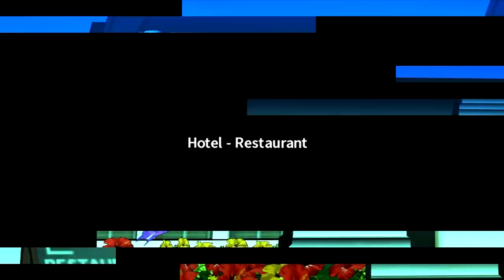Danganronpa 2: Goodbye Despair -2- Guess That Ultimate!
Well, I think my guesses were pretty accurate!
This is a 100% BLIND playthrough! - NO SPOILERS in the comments!
Helpful tips and tricks that don't spoil are always welcome!

Sit right down and let's play Danganronpa 2 together!